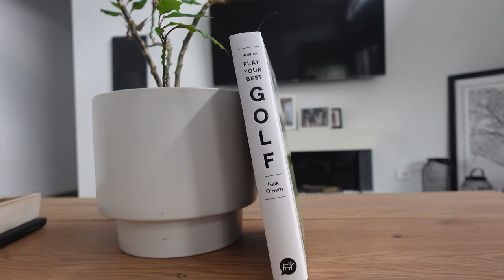30 Day Golf Challenge ( The PUMP Drill )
Swing Speed Trainer